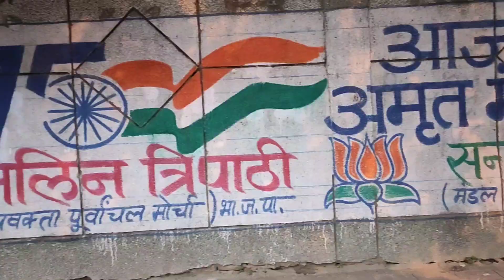Watch The Beauty Of India Gate! 🇮🇳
Hi, everyone myself san I'm photographer well  my new vlog The beauty of 🇮🇳India gate out now go and watch...